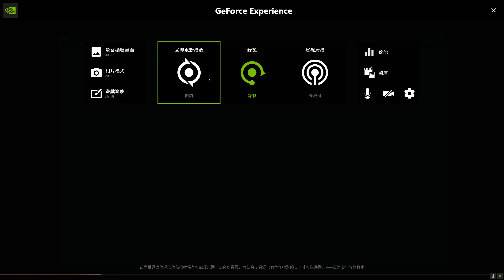Conqueror's Blade Zhan Yi 2024 05 12 17 12 37 17